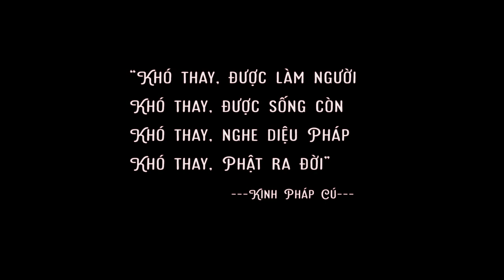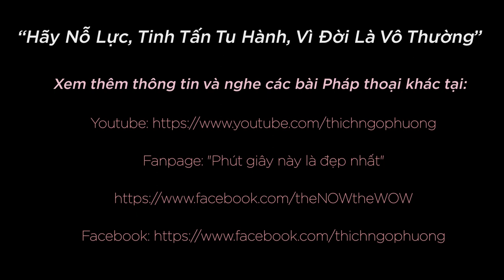Làm thế nào để giữ được trạng thái an lạc thật lâu ? - Thích Ngộ Phương